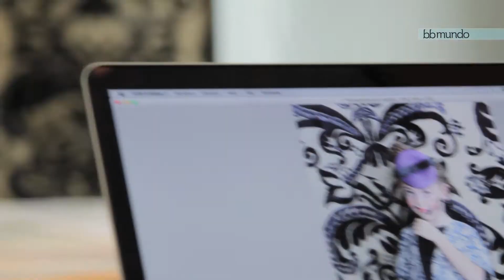Revista bbmundo de agosto 2015 - Especial de lactancia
En agosto celebramos la Semana Mundial de la Lactancia y preparamos una de nuestras portadas favoritas para que todos los bebés reciban más tiempo el mejor alimento del mundo: la leche materna. Checa cómo la hicimos y de paso mira el shooting de la sección de moda.